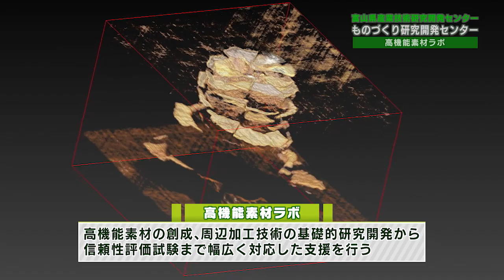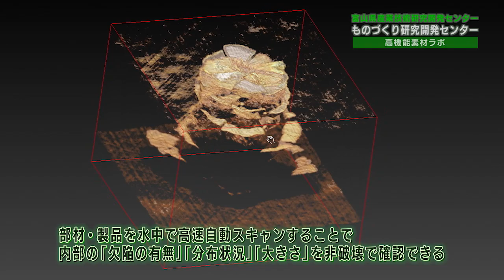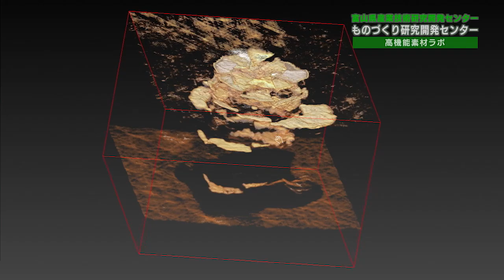富山県産業技術研究開発センター ～高機能素材ラボ～